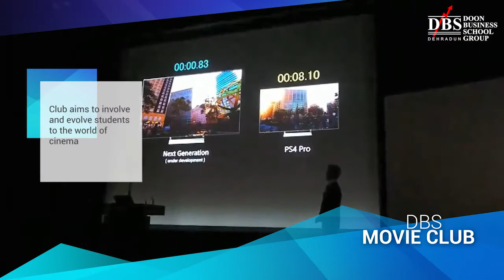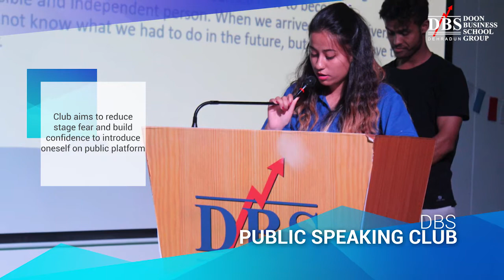DoonBusinessSchool ActivityClubs DBSMusicClub DBSDramaClub DBSSports DBSLOVE DBSFUN